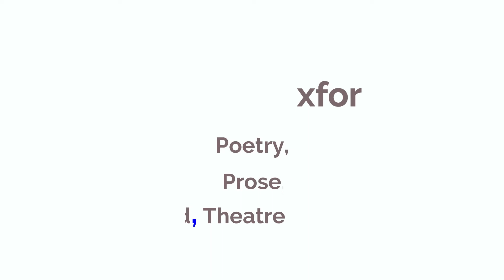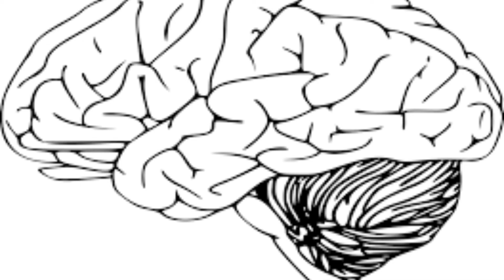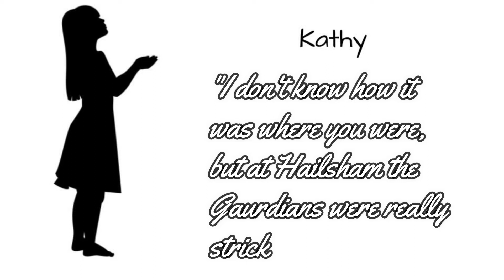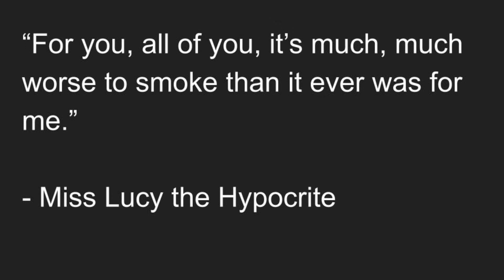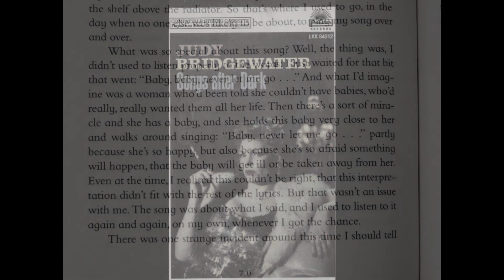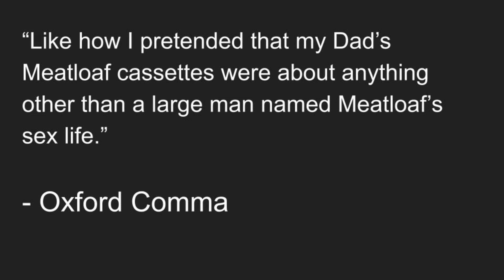Chapter By Chapter (Never Let Me Go): Chapter Six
Welcome to the sixth video in our chapter by chapter analysis of Kazuo Ishiguro's Never Let Me Go!

In this video we'll look the Judy Bridgewater song that gives the novel its title, the odd way Hailsham addresses smoking, the strange incident with Madame, and the bombshell revelation that none of the students at Hailsham can ever have children.

If you need a copy of the book (which I consider one of the best ten books I've ever read) you can find it here:

Audio book:

($5 off your first order with the code OXFORDCOMMA).